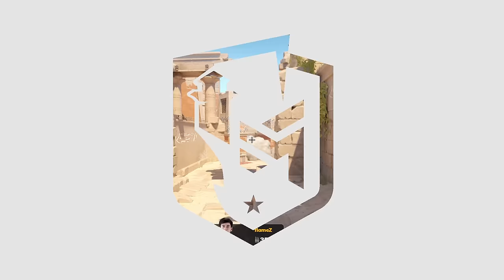Cloud9 vs Vitality – Map 2 Anubis - PGL CS2 MAJOR COPENHAGEN 2024 - Playoff Stage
PGL CS2 MAJOR COPENHAGEN 2024
March 17-31, 2024
Copenhagen, Denmark

Teams: 24

Format:

Opening Stage: March 17th - 20th, 2024
16 Team Swiss System Format
Elimination and Advancement matches are Bo3
All other matches are Bo1
Top 8 Teams proceed to the Elimination Stage

Elimination Stage: March 21st - 24th, 2024
16 Team Swiss System Format
Top 8 Teams proceed to the Playoff Stage

Playoff Stage: March 28th - 31st, 2024
Single-Elimination bracket

Chapters:
00:00:00 Round 1 | flameZ multikill 3
00:08:11 Round 2 | de_anubis | Round 2
00:10:11 Round 3 | de_anubis | Round 3
00:13:17 Round 4 | de_anubis | Round 4
00:15:36 Round 5 | de_anubis | Round 5
00:18:59 Round 6 | de_anubis | Round 6
00:21:28 Round 7 | de_anubis | Round 7
00:23:44 Round 8 | flameZ multikill 3
00:26:43 Round 9 | flameZ multikill 3
00:28:19 Round 10 | de_anubis | Round 10
00:30:57 Round 11 | de_anubis | Round 11
00:33:40 Round 12 | Team Highlight
00:36:28 Round 13 | de_anubis | Round 13
00:40:14 Round 15 | de_anubis | Round 15